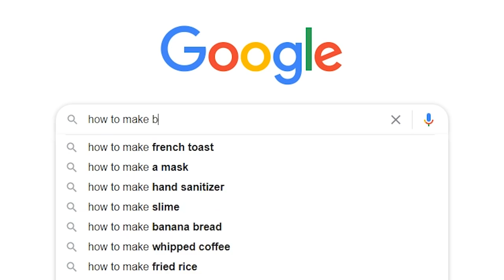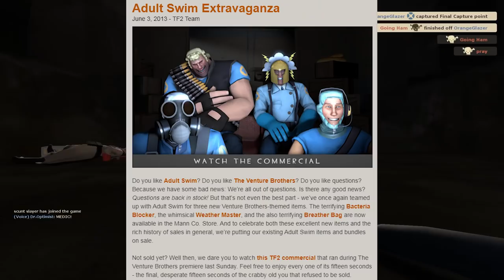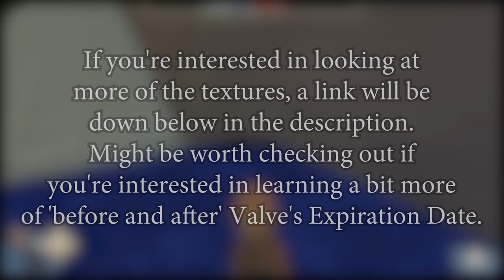How Team Fortress 2 Almost Aired On TV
The popular multi-class first person shooter Team Fortress 2 almost had an entire SFM animated series to be aired on Adult Swim, except that it never came to be. This video explains all of what is, and what could have been TF2's own TV Show.